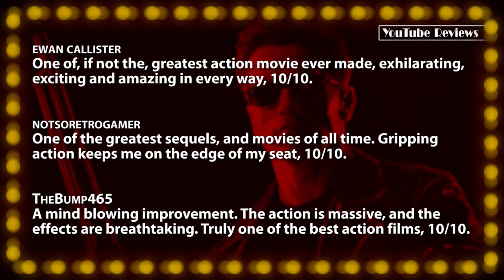Terminator 2: Judgment Day -- Movie Review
• Terminator 2: Judgment Day -- A masterpiece of sci-fi and action, and one of my all-time favorites, 10/10.

Director James Cameron returns for this ambitious follow-up that was released during the July Fourth weekend of 1991, where it eventually grossed $520 million worldwide. Thanks to its at-the-time unprecedented budget of $100 million - this picture is a bigger, more complicated, and more impressive effort than its predecessor in every way. In this 137-minute action / sci-fi / thriller, two separate deadly cyborgs are sent back in time, one to kill, and the other to protect, a future resistance fighter when he's still a kid living in Los Angeles.

Arnold Schwarzenegger returns as the intimidating title character, but this time he's helping our heroes, rather than hunting them. Fortunately, he's also given way more to do... even if most of his dialogue is either technical exposition or cheesy one-liners. We rejoin Linda Hamilton ten years later, who has become a tough and hardened pessimist after being locked away in a mental institution. Both individuals do an incredible job with this new dynamic, now fighting alongside each other as uneasy allies.

"Judgment Day" isn't just exciting and influential though, it also delivers some important themes regarding the value of human life, and the uncertainty of our future, with the oft repeated mantra, "There's no fate but what we make." Some minor mid-act pacing issues aside, this is a surprisingly believable, rewatchable, quotable, and influential picture from beginning to end. The crown jewel of Jim Cameron's extraordinarily successful career, "Terminator 2: Judgment Day" is a masterpiece of sci-fi and action, and one of my all-time favorite films. One of the best sequels ever crafted, and well ahead its time, T2 is clearly an AMAZING film.